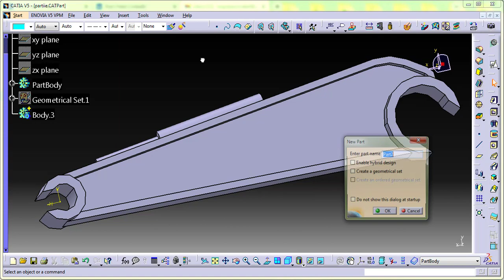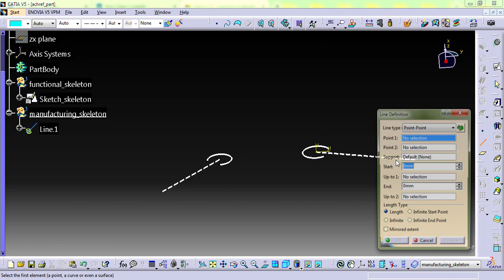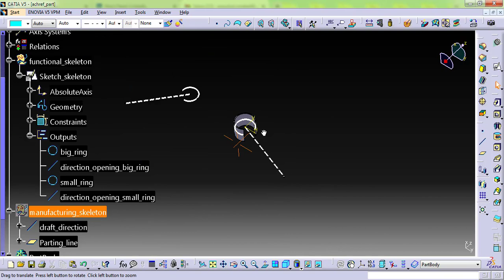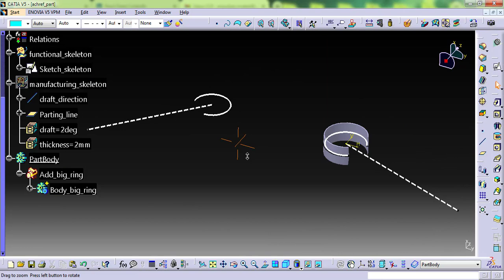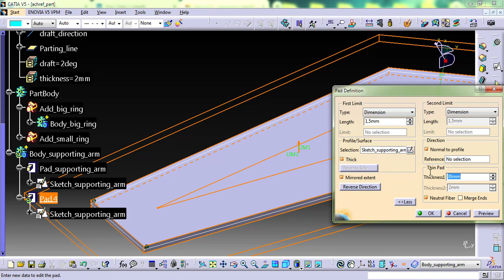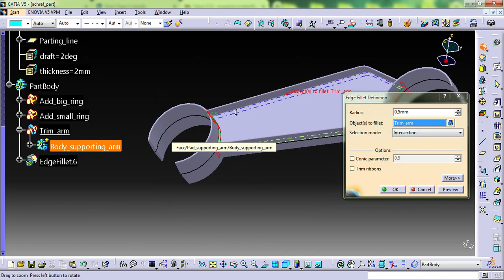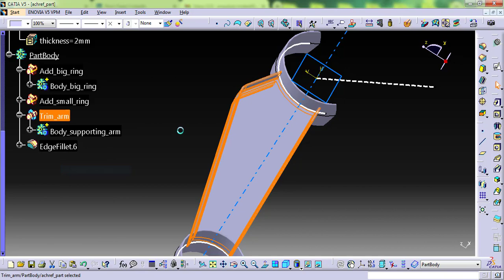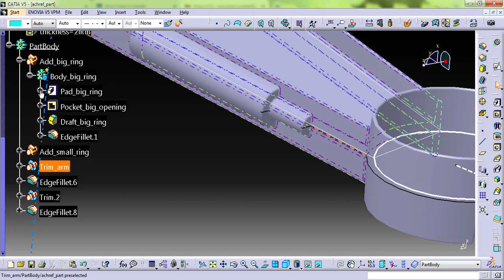Conception Fonctionnelle d'une Pièce Injectée + Empreinte